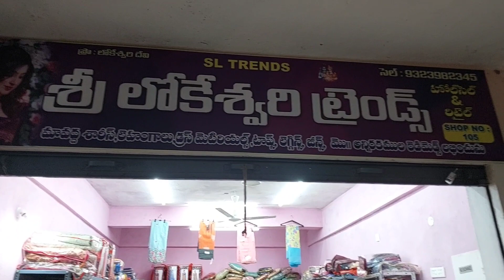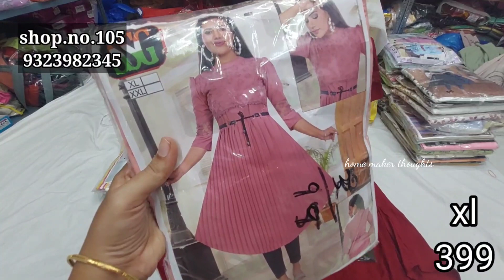guntur,market లో ఎక్కడ చూడని latest collection,,special offer prices,,vedio cal facility,courier 🚛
sri lokeswari trends shop.no.105 city market mangalagiri road guntur WhatsApp number